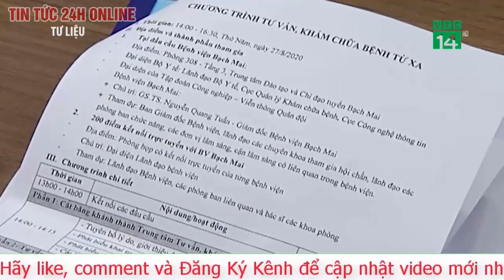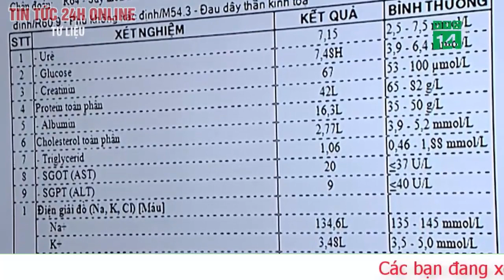Tin Nóng Mới Giám Đốc Bệnh Viện Bạch Mai Thông tin nguyên nhân hơn 200 cán bộ nghỉ việc | TV24h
Giám đốc Bệnh viện Bạch Mai: Không phải hơn 100 nhân lực nghỉ việc, mà gần 200
 Thông tin hơn 100 nhân lực trình độ cao của Bệnh viện Bạch Mai rời khỏi bệnh viện đang gây xôn xao dư luận, thực hư như thế nào?
Tiểu ban điều trị đề nghị Bệnh viện Bạch Mai hỗ trợ điều trị bệnh nhân nặng
Dừng tăng viện phí tại Bệnh viện Bạch Mai
Khám với giáo sư tại Bệnh viện Bạch Mai: 550.000đ/lượt, giường theo yêu cầu 3,3 triệu
Bệnh viện Bạch Mai là bệnh viện đa khoa hạng đặc biệt quy mô lớn hàng đầu ở Việt Nam, nên thông tin liên quan đến bệnh viện này được người dân rất quan tâm.

Hôm nay 13-4, dư luận xôn xao về thông tin hơn 100 nhân lực trình độ cao của bệnh viện này nghỉ việc, chuyển sang bệnh viện khác và cho rằng có gì đó bất thường.

Trao đổi với Tuổi Trẻ Online, ông Nguyễn Quang Tuấn, giám đốc Bệnh viện Bạch Mai, cho biết không phải là hơn 100 nhân lực của bệnh viện nghỉ việc, mà là gần 200 người.

"Nhưng không phải tất cả là nhân lực trình độ cao, cũng có những nhân lực nghỉ việc do sắp xếp lại biên chế và vị trí việc làm do bệnh viện thực hiện tự chủ tài chính hoàn toàn. Có một số trong số gần 200 người này có trình độ tiến sĩ, có người được phong học hàm phó giáo sư..., nhưng đó là chuyển sang nơi có thu nhập cao hơn" - ông Tuấn nói.

Về thông tin nhiều bác sĩ có trình độ cao của Bệnh viện Bạch Mai xin thôi việc và chuyển công tác, đại diện Vụ Tổ chức cán bộ (Bộ Y tế) cũng cho biết đã nhận được báo cáo từ bệnh viện và phát hiện tình trạng nhiều bác sĩ có trình độ ở Bạch Mai xin nghỉ việc hoặc chuyển công tác.

Bộ Y tế đã yêu cầu Bệnh viện Bạch Mai thống kê, báo cáo số cán bộ công chức có trình độ chuyên môn giỏi của bệnh viện xin chuyển công tác và phân tích nguyên nhân dẫn đến tình trạng này.

"Việc quản lý, sử dụng cán bộ, viên chức của bệnh viện thuộc thẩm quyền trách nhiệm của lãnh đạo bệnh viện. Với trách nhiệm cơ quan quản lý, chúng tôi đã biết việc này và yêu cầu Bệnh viện Bạch Mai báo cáo vào tháng 2-2021. Bộ Y tế cũng đã nhận được báo cáo từ Bệnh viện Bạch Mai vào ngày 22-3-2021" - vị này cho biết.

Báo cáo của bệnh viện có phân tích một trong các nguyên nhân là do chế độ, chính sách đãi ngộ với viên chức, người lao động bị ảnh hưởng do đại dịch COVID-19, dẫn đến doanh thu của bệnh viện giảm. Bệnh viện đề nghị Bộ Y tế sớm ban hành giá trần dịch vụ khám chữa bệnh theo yêu cầu để có thêm nguồn thu cho bệnh viện, góp phần nâng cao đời sống của cán bộ, viên chức.

Ông này cũng cho rằng để người lao động gắn bó với đơn vị có rất nhiều yếu tố: nhu cầu của người lao động muốn dịch chuyển đến nơi có mức thu nhập cao hơn, người quản lý có tạo dựng môi trường làm việc thân thiện, giúp cho người lao động phát huy tốt nhất năng lực của mình không... Trước đây, một số bệnh viện công lập khác cũng có tình trạng nhiều người nghỉ việc để chuyển sang làm việc tại các cơ sở y tế tư nhân.